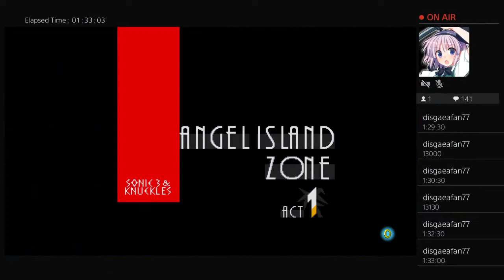Sonic Origins S3K Knuckles NG+ Speedrun in 1:42 RTA (Glitched) (Pre-Patch) (Current World Record)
Damn, just barely missed the 1:41 mainly because of Angel Island/Hidden Palace.  Mecha Sonic perfect RNG is so mind-numbing that it drove me insane.  Want to still get a 1:41-1:39 to be fully satisfied with this category. (Can't now since it's been patched)